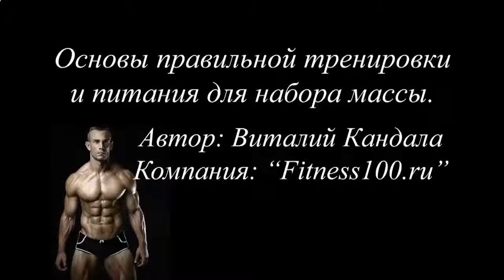ПОСЛЕДСТВИЯ ПРОТЕИНОВЫХ КОКТЕЙЛЕЙ